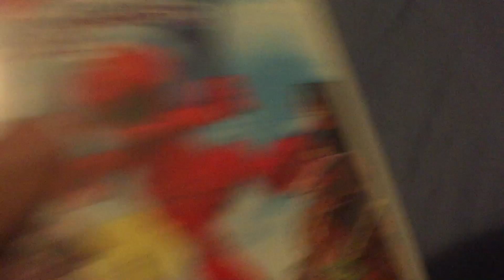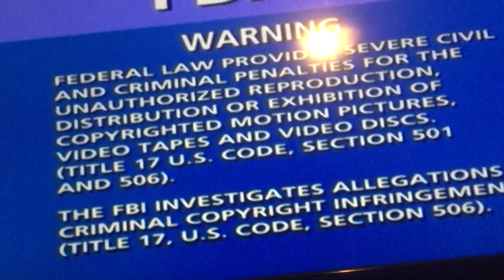Opening to The Adventures of Elmo in Grouchland 1999 DVD